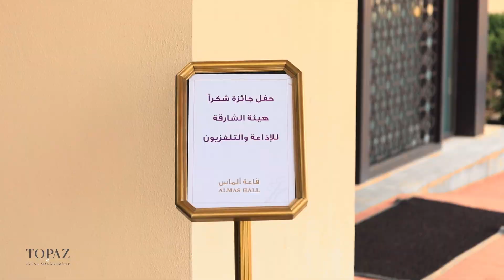Shukran Annual Ceremony with TOPAZ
Welcome to the visual journey of the annual Shukran ceremony - a night where gratitude and elegance intertwine to create an unforgettable experience. In this video, we bring you the highlights from this spectacular event, showcasing the meticulous planning, stunning décor, and the vibrant atmosphere that made the evening truly magical.

As organizers and executors of this event, we ensured that every detail was perfected to offer an experience that resonates with the spirit of gratitude. This video is not just a recap; it's a tribute to the beauty of coming together to celebrate achievements and express thanks.